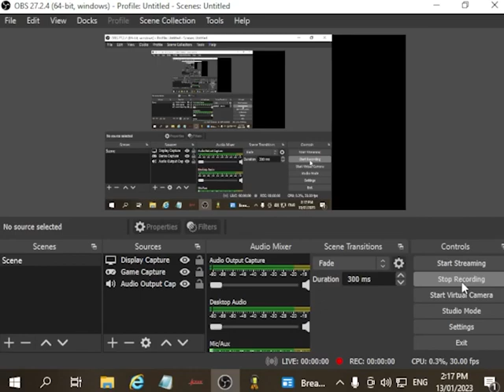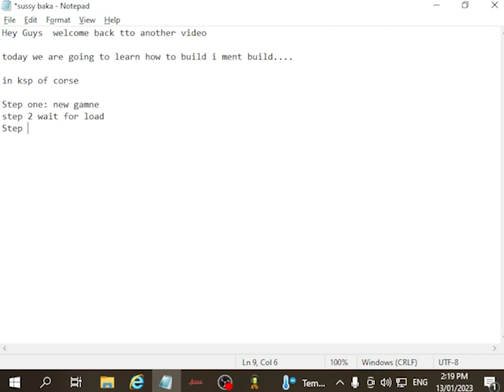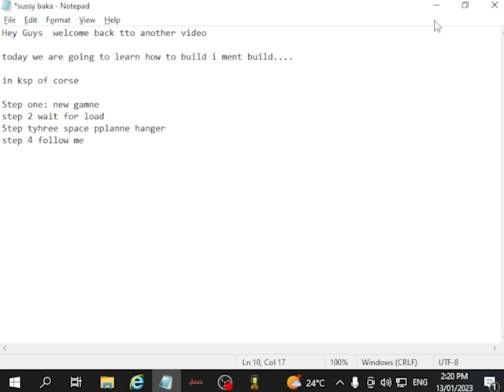easy guide to flying a plane in ksp